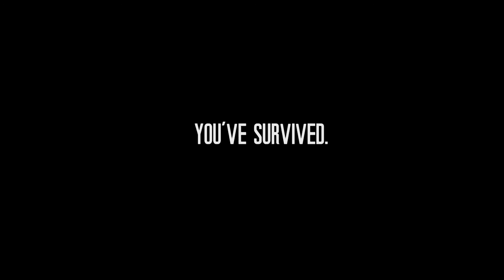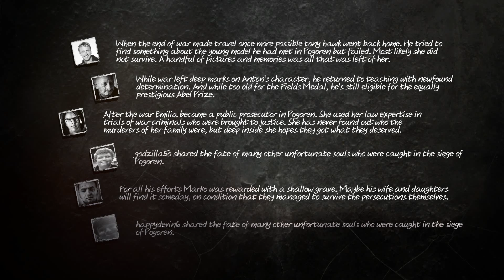This war of mine permadeath pt.12 / end of story /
what game should we play next on quick play?